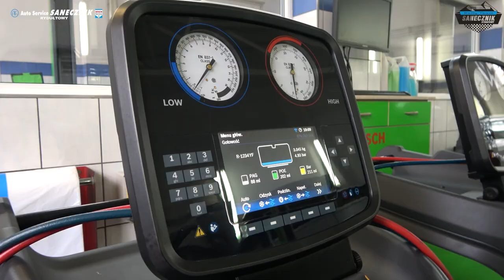2 Runda SMT 2022 - Action By JVHD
2 Runda SMT 2022 - Action By JVHD